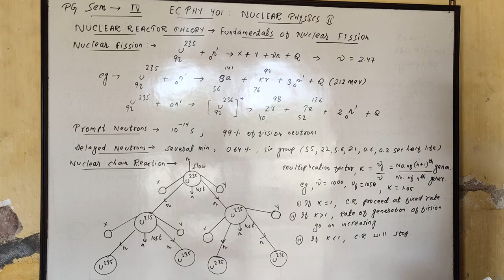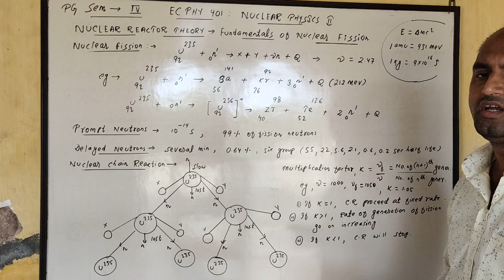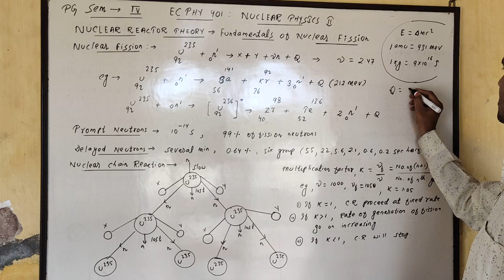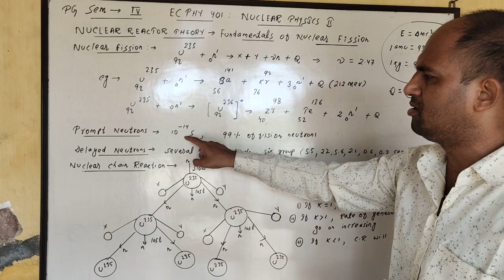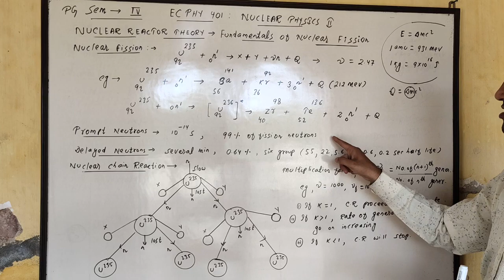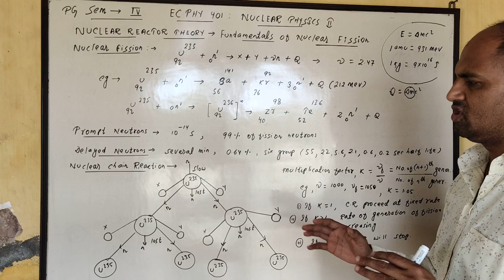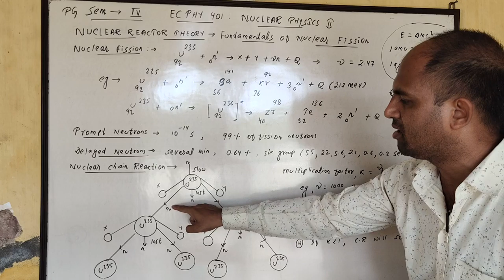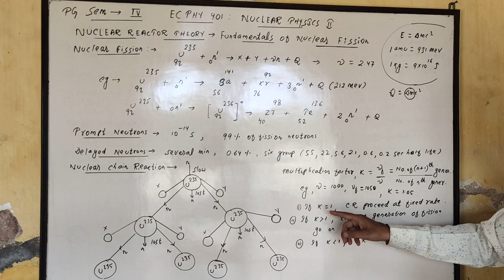1. Nuclear Physics, Prompt & Delayed neutrons, Chain Reaction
PG Sem 4, Nuclear Physics, Nuclear Reactor Theory, Kanay  Barik